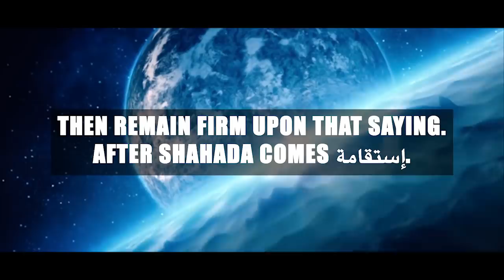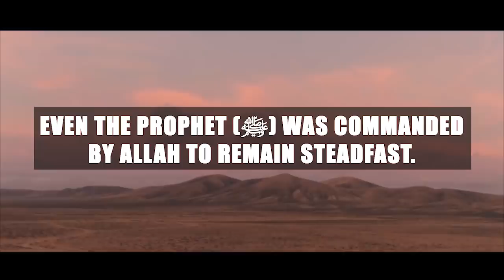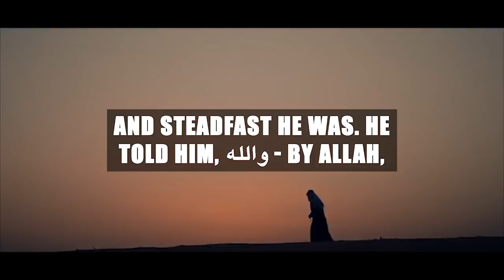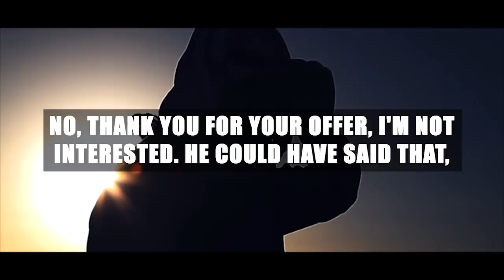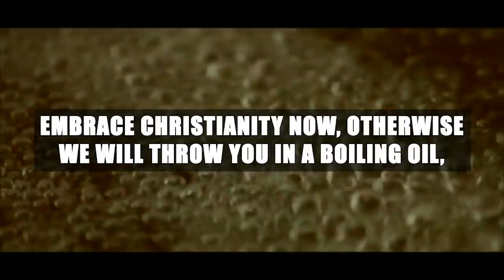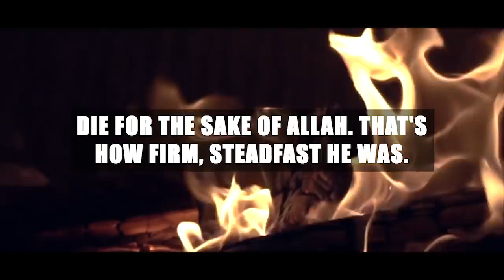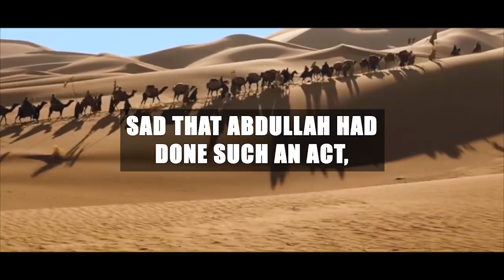[EMOTIONAL] They Sent Prostitutes To Seduce This Sahaabi But He Never Gave Up!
Speakers: Ustadh Wael Ibrahim